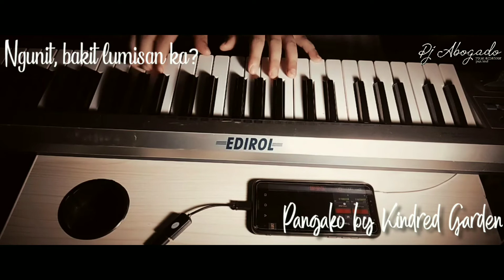Kindred Garden - PANGAKO [Piano Cover]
Hey!!! I'm back with a new piano cover for this week, and it's a song by Kindred Garden. Hope you enjoy this video.

Gears and Softwares Used:
Camera: Xiaomi Redmi Note 7
Video Editor: VivaCut Pro
Music Editor: Audio Evolution Mobile (installed on Huawei Y6 2018)
MiDi Controller: Roland Edirol PC-50